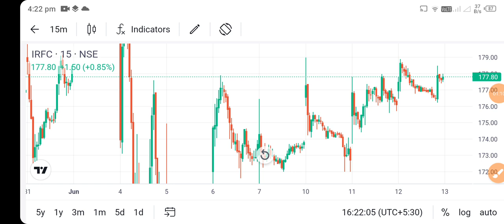irfc share news today l irfc share price today l irfc share latest news l irfc share news l irfc